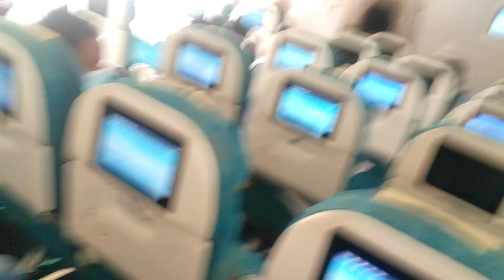International Airport | Hazrat Shahjalal International Airport